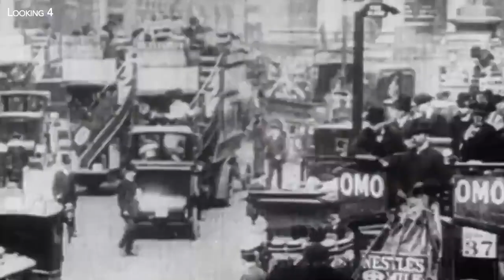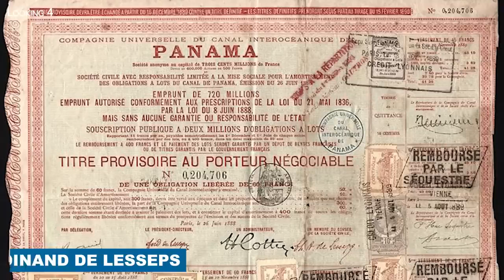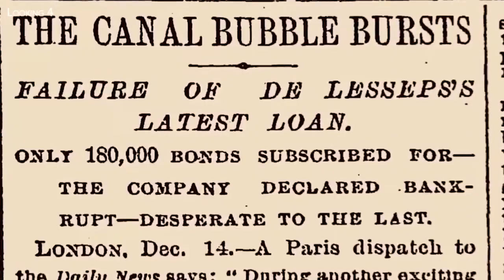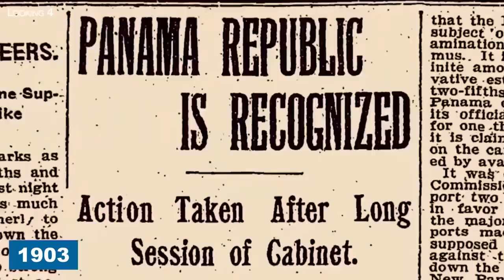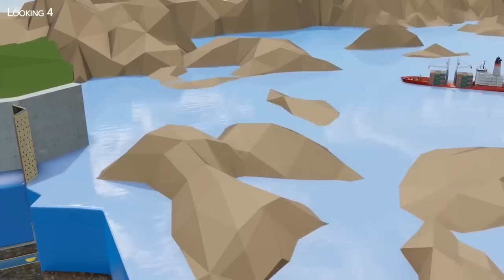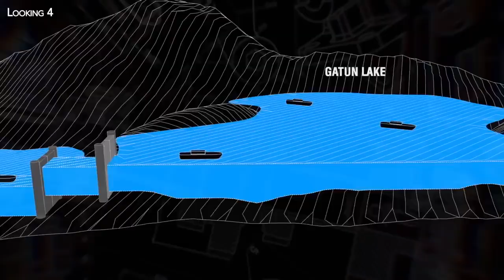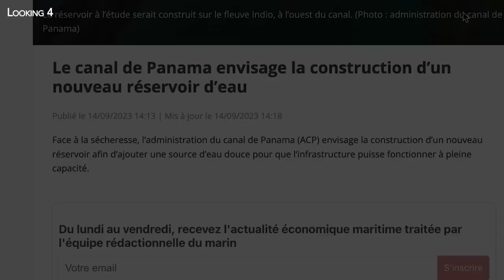Why Panama Canal is in Dying condition